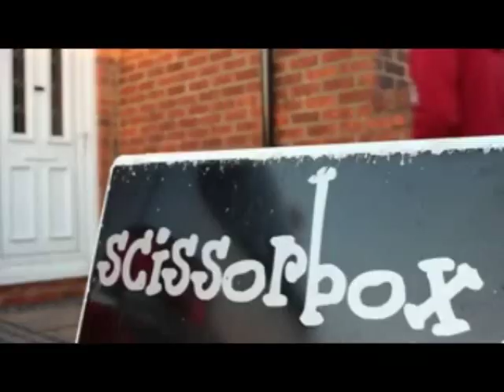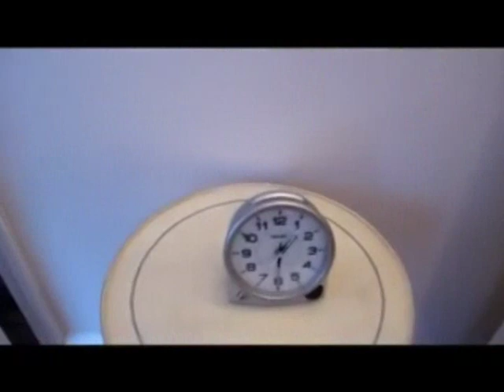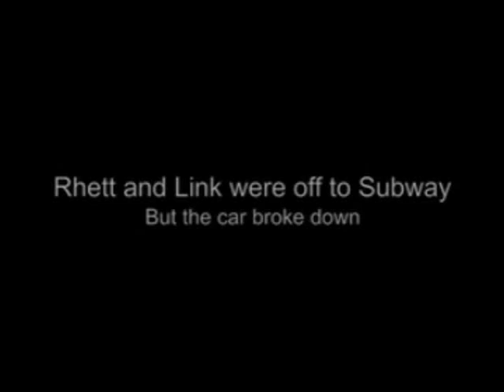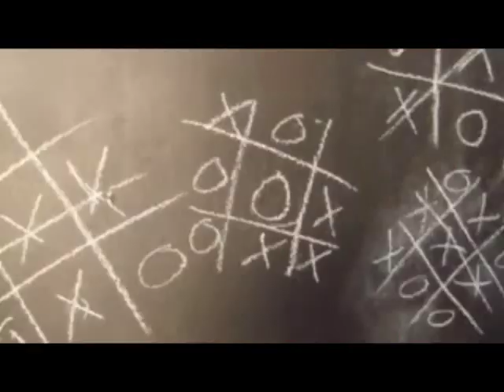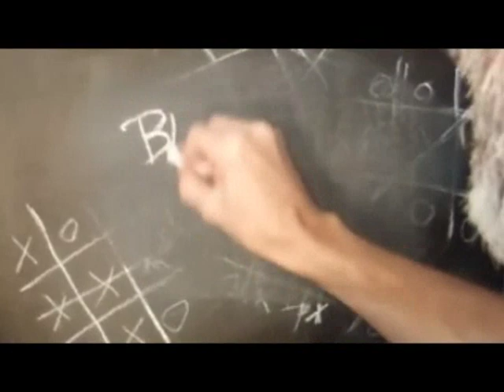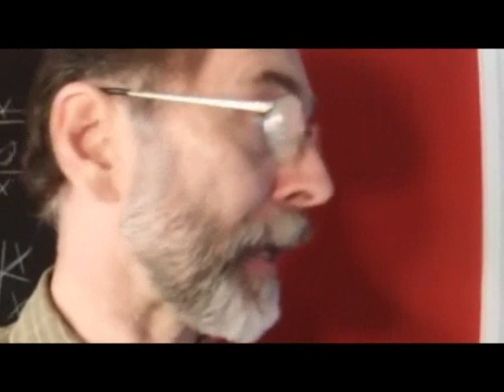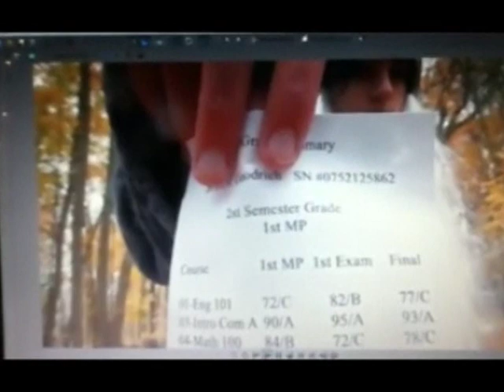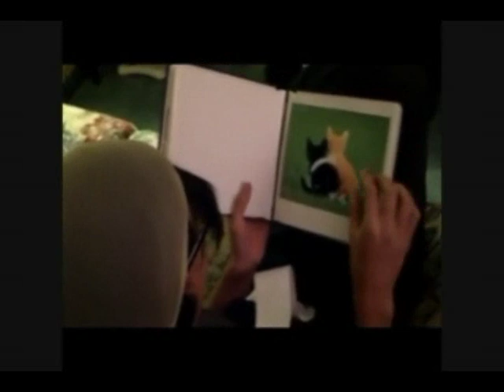Gutless Wonders: The Movie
A Kommunity Kollaboration...

Script written by: Rhett and Link (age 14)
Directed by: Rachel (Nezulupantro)

Introduction/Scene 1: Alan Davidson
Scene 2: Amir (MegaMoose) and Brandon W. (TheGaurdianOfArlon)
Scene 3:Rachel (Nezulupantro) and Karrie (TheOriginalBookworm)
Scene 4:Solomon Triffit
Scene 5:Meals Xanthe (PirateElephant)
Scene 6:Maggie H. (JoffreyCat)
Scene 7: Ross (Rossmallow)
Scene 8:Ezra Elliot
Scene 9:Ben Wallace/Corfisto
Scene 10:Sir Chantry
Scene 11 (Written by Rizdub): Rachel (Nezulupantro) and Karrie (TheOriginalBookworm)
Scene 12: Maddie (Featherzorse)
Scene 13 (Written by: Anna (Hydropheonixsiren): Abby (TheAbominableUnixombie)
Smitty Scenes:Ratonbat (RatOnTheBat)
Credits Soundtrack: Ezra Elliot

Edited by: Rachel (Nezulupantro) and Ivette (Quadricorn)
Special thanks to: William (Hermonat) and Donna (peachgeek)
Express your beastliness and join the Kommunity at Rhettandlinkommunity.com! Participate in a K.B.E. today!

PREMIERING FEBRUARY 2, 2013 @ 10AM PST. LIVE ON THE KOMMUNITY WITH RHETT AND LINK IN THE CHAT ROOM!

Enjoy Gutless Wonders: The MUSICAL! Directed by Donna (Peach Geek) :
(coming soon)